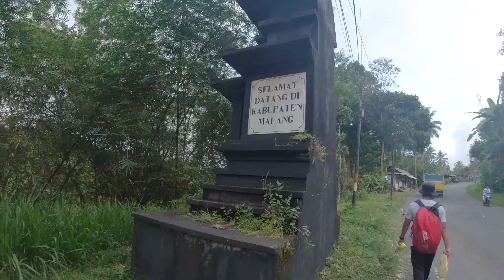Air Terjun Tumpak Sewu Lumajang - Niagaranya Indonesia (Tumpak Sewu Waterfall)